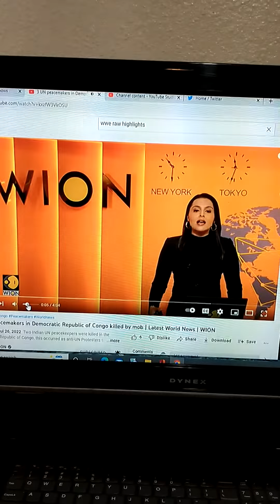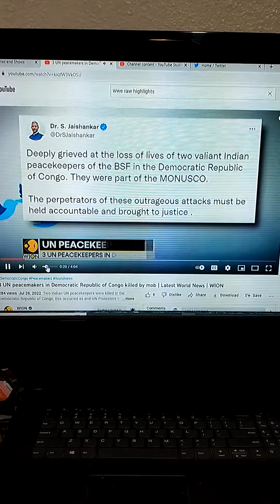July 26, 2022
Bet you didn't know this is the flag of the democratic republic of congo .